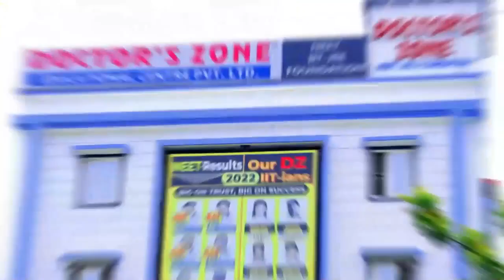Hamro Party Mirik leader Prashant Lama speaks after voting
पञ्चायत चुनाउ : मतदानपछि बोल्दै हाम्रो पार्टी मिरिक महकुमा अध्यक्ष प्रशान्त लामा